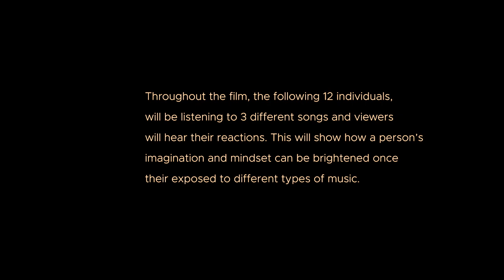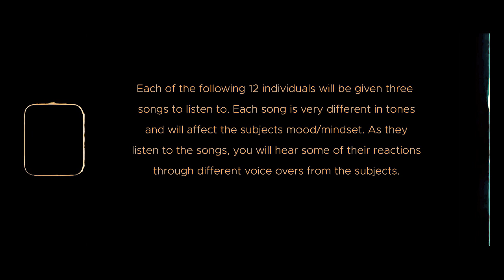LIGHT SOUND DISCO (A Documentary) P1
The documentary focuses on the impact music has on a human's imagination and emotions. Directed/Edited by me

THIS IS NOT AN OFFICIAL CAMPAIGN FOR VH1/BEATS
(FOR SCHOOL PROJECT)